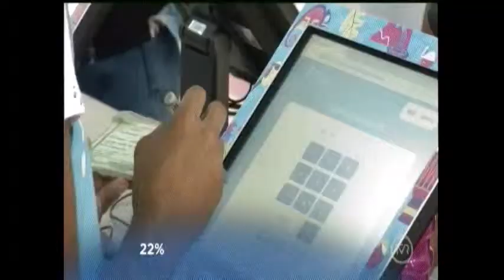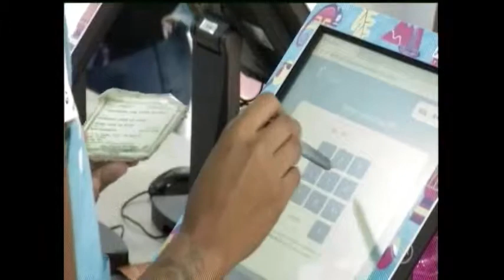Emprestar nome para terceiros é fator de endividamento